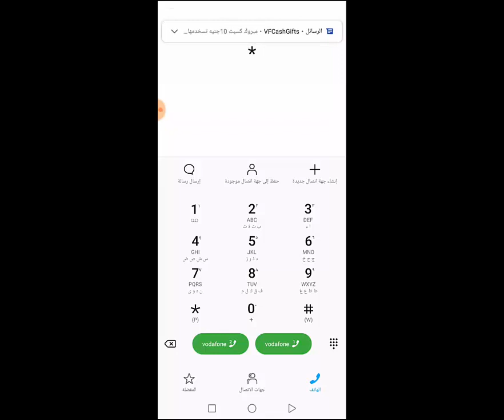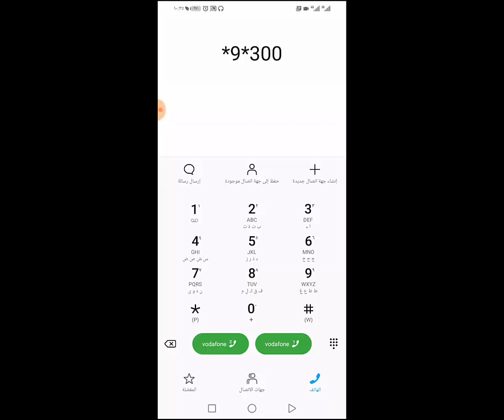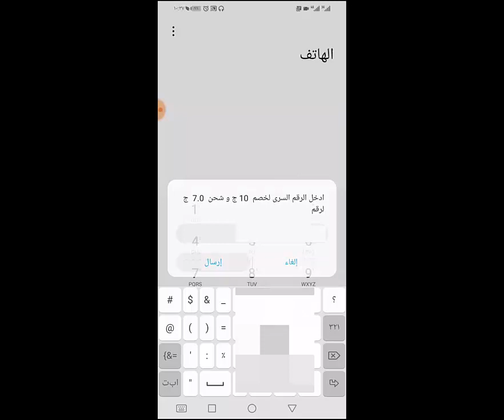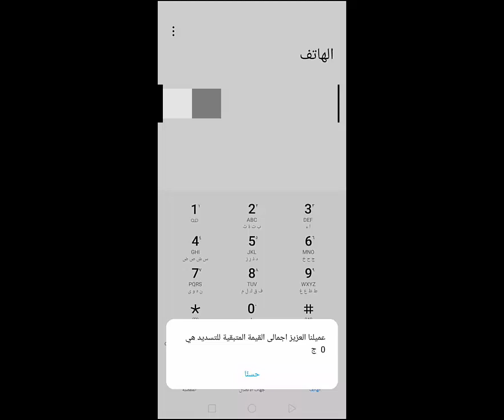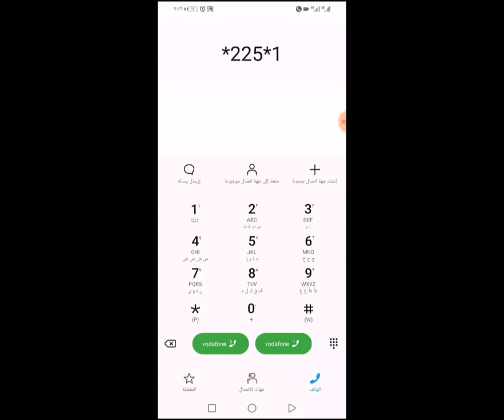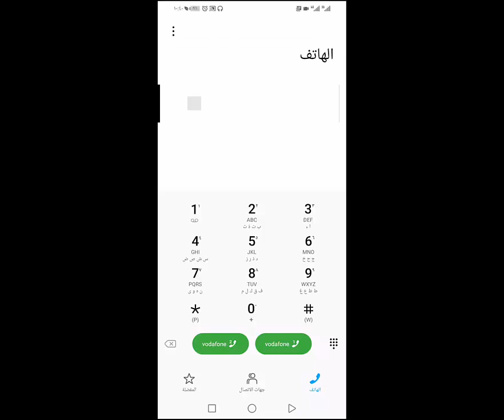فودافون كاش وتجديد الباقه مجانا مجانا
فودافون كاش وتجديد الباقه مجانا مجانا واكواد مختصره
كيفيه تجديد باقه الفلكسات المقدمه مجانا بخدمه فودافون كاش
برجاء مشاركه الفديو حتى كل يستفيد